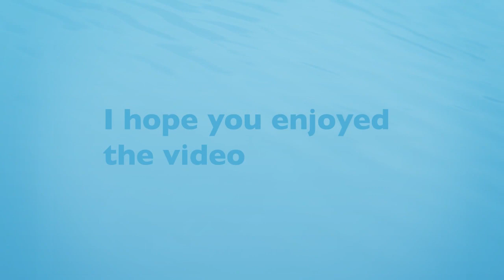How to paint an easy scenery painting for beginners | landscape acrylic painting tutorial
Welcome to Art mantra.

In this video, you will learn, how to paint an easy scenery painting, landscape painting | scenery drawing for beginners.

scenery Painting, landscape painting or scenery drawing is a common subject for all beginners but it's really interesting to paint a fantasy scenery painting. because you use your vivid imagination to create fantasy landscape.
in this scenery painting tutorial, you will come to know about how to paint a landscape painting, scenery drawing or a scenery painting.

this is an acrylic painting. you can choose any medium to make a landscape or scenery but the technique that you apply is also important. Here we have used a canvas to make this landscape,scenery painting. If you follow the techniques, anyone can paint it easily. You can try it by following the painting tutorial video.

We thank SAI for his support, help, and motivation to make this video.
Hope you will definitely enjoy our videos. Your help and support Work like oxygen for us.

                                                                                                                                Thanks, ART MANTRA.